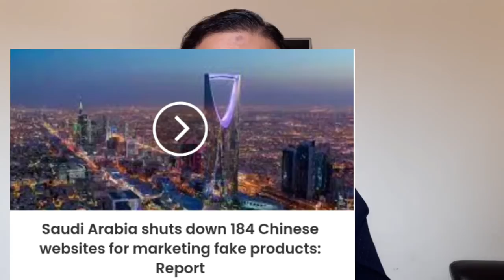Oman expats must watch | عمان میں مقیم خارجی لازمی دیکھے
Home delivery services exempted from night ban

 12/03/2021 Oman Observer

Muscat: The Supreme Committee on Friday has decided to exclude home delivery services (food items and restaurants) and shops that sell and repair vehicle tyres located in gas stations from the activities that need to be closed at night.
The night ban of commercial activities will continue between 8 pm and 5 am until March 20, 2021.
Petrol stations, health institutions, private pharmacies, home delivery services, and shops selling and repairing vehicle tyres located in gas stations are now exempted from the ban.

TOP TWITTER TRENDS FOR WORLDWIDE NOW

43 minutes ago

341K

24K

DRUMMER JUNGKOOK
234K

DE REPENTE TRINTA
31K

Fiuk
333K

JEON JUNGKOOK
106K

15K

Embiid
23K

44 minutes ago

341K

DRUMMER JUNGKOOK
235K

10K

Walikum

javed latif

Grammys

45 minutes ago

34K

21K

الفردوس الاعلي
16K

الورد المنثور